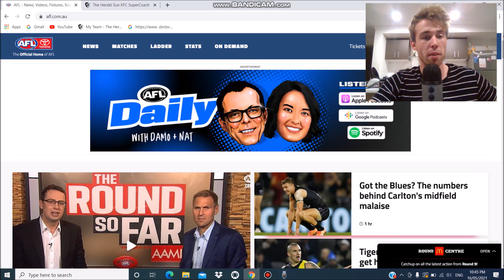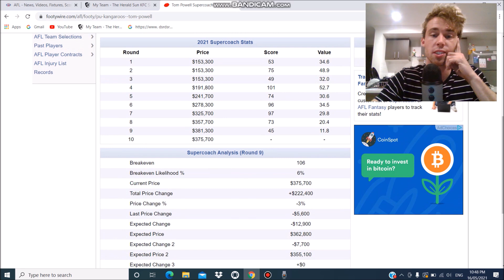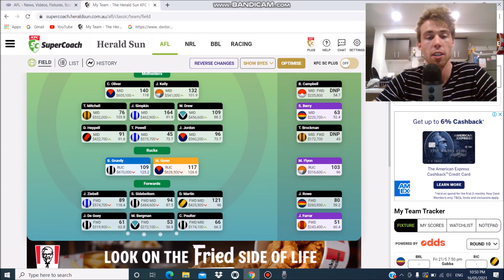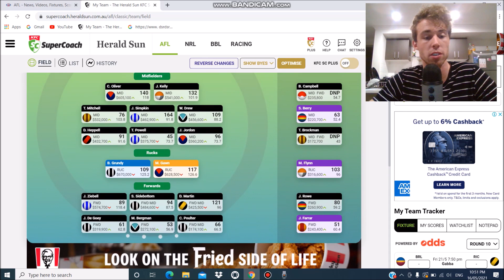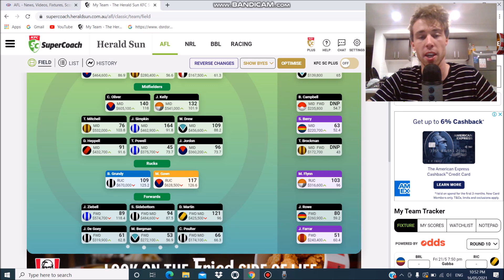My Best Week Of The Year! At Last.. - Shorty's Press Conference - Round 9 | SuperCoach 2021